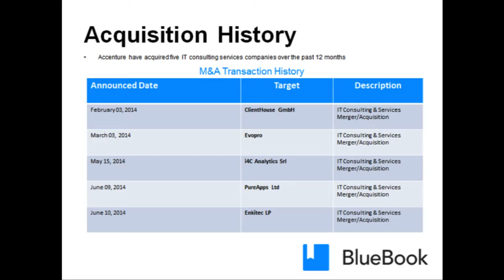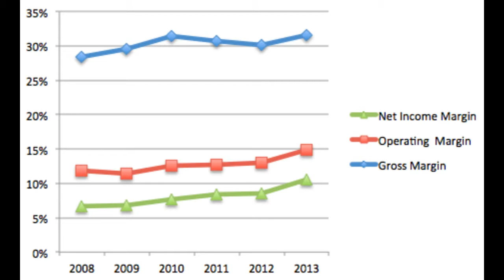ACCENTURE origin1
origin